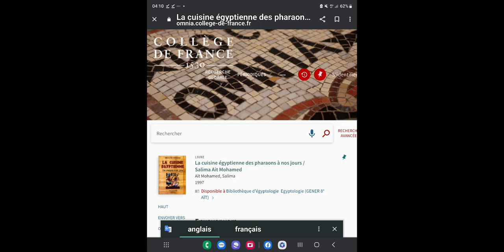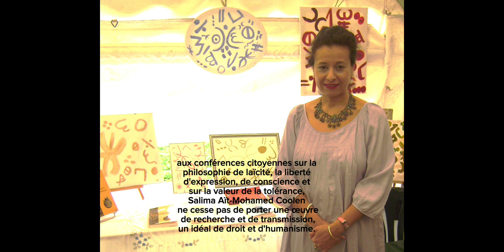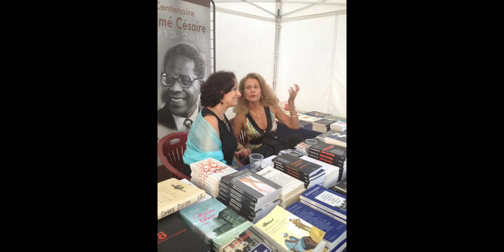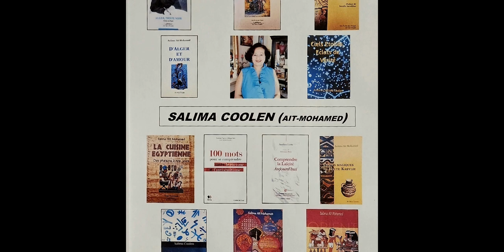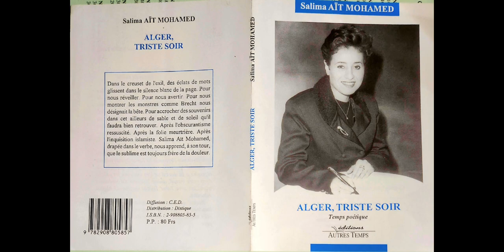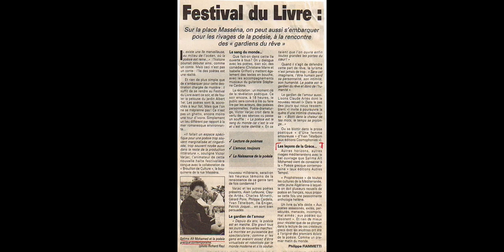Salima Ait-Mohamed Coolen : engagements en constance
C'est en forgeant son chemin de liberté, de connaissance et de transmission que Salima Aït-Mohamed Coolen a appris le goût de l'effort et de sa constance.
C'est en revendiquant un chemin de droiture et d'incorruptibilité que Salima Ait-Mohamed a appris le goût de la solitude et la nécessité de résilience.  Et c'est seulement à cette exigence qu'elle élabore son parcours de ténacité et d'espérance.

Ces photos montrent l'effort, la diversité et la richesse de ce parcours, pourtant difficile : de son enfance aux années lycée où s'accomplit la révélation de la littérature, de la philosophie et du journalisme.
Après son Bac Lettres, elle obtient une Licence de philosophie  à Alger, puis une Licence d'ethnologie, une Maîtrise et un Master de philosophie à l'Université d'Aix-en-Provence.

Journaliste, elle enquête et révèle l'engagement et l'effort créatifs. On la voit auprès des personnalités qui ont marqué notre époque comme l'illustre peintre Baya, le ministre Belkaïd, le philosophe Koribaa, le comédien Fellag, les artistes Idir et Aït Menguellet, les poètes Dominique Grandmont et Tahar Bekri, l'universitaire Christiane Achour, l'écrivain et homme politique grec Vassilis Vassilokos, l'immense avocat Robert Badinter...

Des salons du livre où elle défend ses publications de contes, de poésies et de philosophie, aux expositions d'art où elle sensibilise à la fragilité de l'écriture amazighe Tifinag, aux conférences citoyennes sur la philosophie de laïcité, la liberté d'expression, de conscience et sur la valeur de la tolérance, Salima Aït-Mohamed Coolen ne cesse pas de porter une œuvre de recherche et de transmission, un idéal de droit et d'humanisme.